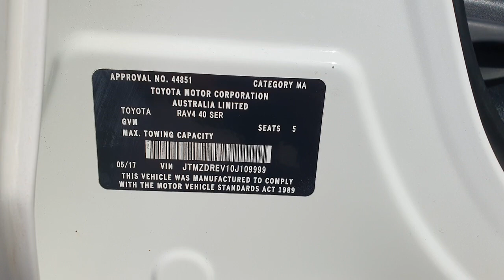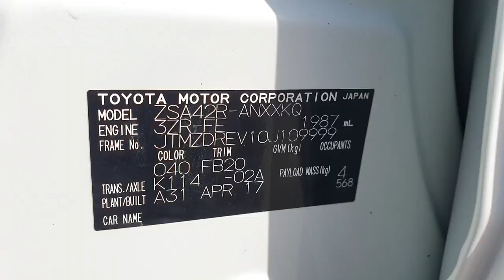Toyota Rav4 petrol Right hand drive 2.5L white colour